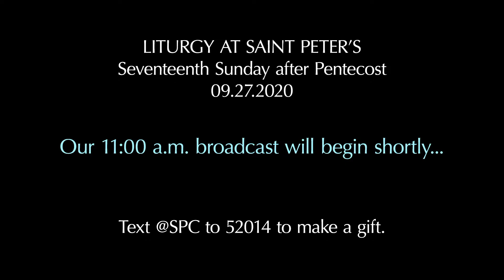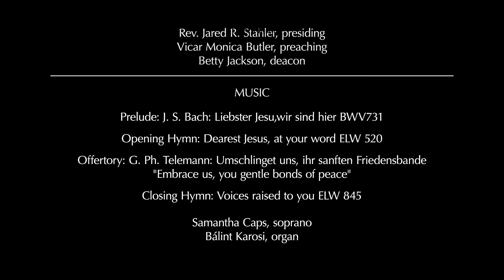Seventeenth Sunday after Pentecost, 11am Mass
Good morning from our home here at 54th and Lexington to yours! If this is your first time joining us -- welcome! If you are returning -- welcome back! It is good to be together this day! You will see Pastor Jared Stahler, presiding; Vicar Monica Butler, preaching; Betty Jackson, deacon; Balint Karosi, Cantor; and Sam Capps, voice. We are thankful for our technical and house crew who make this broadcast possible -- safely!